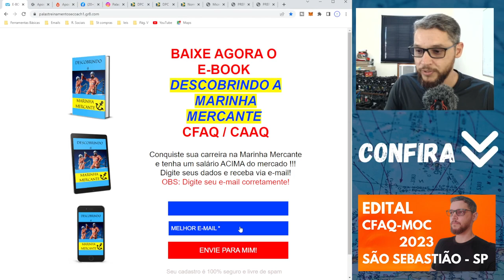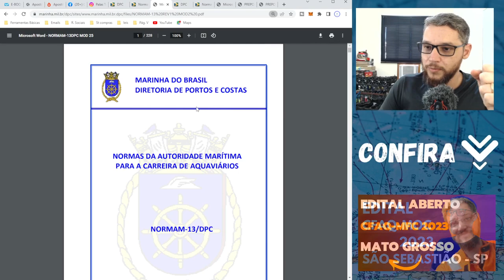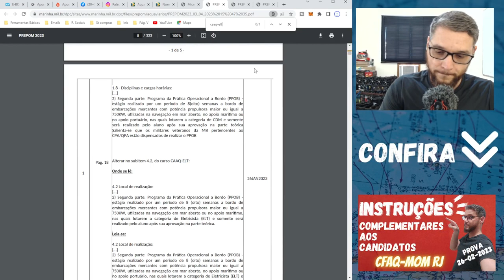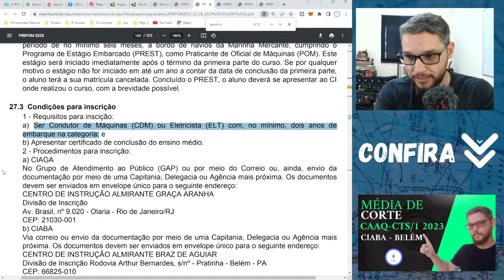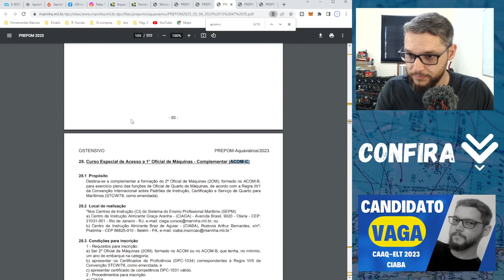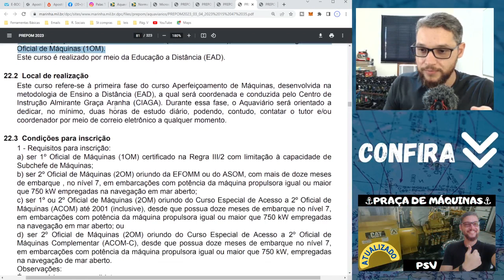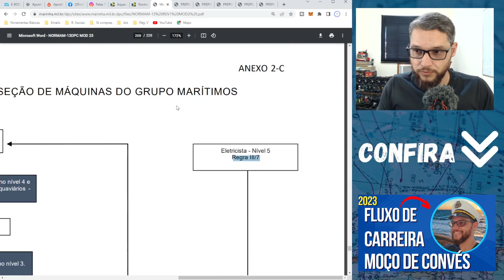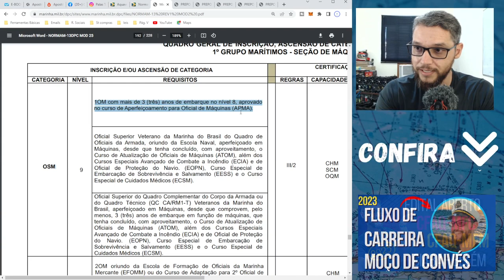Fluxo de Carreira Eletricista Marítimo 2023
Olá! Seja bem vindo ao Palas Treinamentos & Coach.

Durante todo o ano haverá processo seletivo para Moço de Convés, Moço de Máquinas, Marinheiro Auxiliar de Convés, Marinheiro Auxiliar de Máquinas, Marinheiro Fluvial de Convés, Marinheiro Fluvial de Máquinas, Enfermeiro Marítimo, Cozinheiro Marítimo e Taifeiro Marítimo nas categorias: Aquaviário, Fluvial e Pescador.

E para você que deseja ingressar na Marinha Mercante, fica ligado:

Durante todo o ano haverá processo seletivo para Marinheiro de Convés e Máquinas, nas categorias: Aquaviário, Fluvial e Pescador.

escreva seu nome e e-mail para receber um E-BOOK com informações esclarecedoras sobre a Marinha Mercante, totalmente grátis! Importante: escreva seu e-mail corretamente pois o E-BOOK será enviada para o seu e-mail!

Além do E-BOOK, semanalmente, enviamos uma tabela atualizada com as datas de inscrição, localidade, período de curso e numero de vagas dos processos seletivos que vão abrindo!

CONHEÇA NOSSOS CONTEÚDOS!!!

⚓ Apostila CFAQ & CAAQ-CTS de Português e Matemática + 500 exercícios + 35 Provas Anteriores + Resoluções das Questões de Matemática das Provas Anteriores em Vídeo! ⚓

Site da DPC - Diretoria de Portos e Costas.

Equipe Palas agradece a audiência 😁.

⚓Acesse no Página no Facebook!!!🛳️

00:00 - Introdução
00:30 - Nosso conteúdo na descrição do vídeo
02:53 - Site da DPC - Diretoria de Portos e Costas
05:01 - Fluxo de carreira Eletricista Marítimo
06:40 - CAAQ-ELT
08:58 - ACOM-B Curso Especial de Acesso a 2° Oficial de Máquinas - Básico
10:32 - Distribuição das vagas do ACOM-B
11:54 - ACOM-C Curso Especial de Acesso a 1° Oficial de Máquinas - Complementar
13:45 - Distribuição das vagas do ACOM-C
14:35 - APMA - ONLINE Curso de Aperfeiçoamento para Oficial de Máquinas
17:57 - Distribuição das vagas do APMA - ONLINE
18:16 - APMA - Curso de aperfeiçoamento para Oficial de Máquinas
19:15 - OSM - Oficial Superior de Máquinas
22:10 - Finalização e Apostila na Descrição do vídeo!!!

cfaq-moc
cfaq moc
cfaq-mom
cfaq mom
cfaq-mac/mam
cfaq mac/mam
caaq-cts
caaq cts
moço de convés
moço de máquinas
marinheiro auxiliar de convés
marinheiro auxiliar de máquinas
marinheiro fluvial de convés
marinheiro fluvial de máquinas
pescador profissional
cozinheiro offshore
enfermeiro offshore
taifeiro offshore
provas anteriores cfaq
provas anteriores cfaq moc
provas anteriores cfaq mom
provas anteriores caaq-cts
provas anteriores caaq cts
apaq-cdm
acom-b
acom-c
apma
apma online
acom b
acom c
apaq cdm